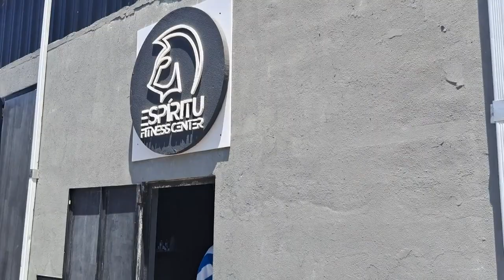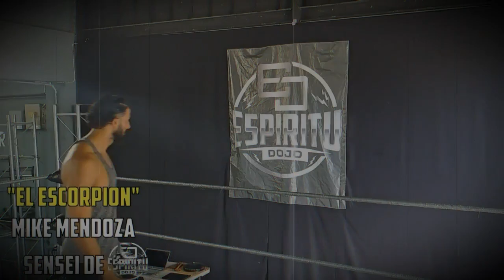Antesala Para Broken By Glory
Broken By Glory es mañana, Septiembre 22 del 2024, desde el Espíritu Fitness Center. Aquí todo lo que nos lleva hacia el evento.

Espíritu Pro-Wrestling Dojo presenta: “BROKEN BY GLORY” 🌩️

⚡️[Torneo Copa Espíritu] Adam Riggs vs Mike Mendoza
⚡️Nathalya Pérez & Nahir Robles vs Gema & Serena Sánchez
⚡️[EPWD Tag Team Championship] Fatal Affair vs Rebelión Black
⚡️Macho Navarro vs Bengie López
⚡️Chris Mendoza vs Gio Hernández
⚡️Hijo del Enigma vs José Burgos

Fecha: Domingo 22 de septiembre de 2024
Lugar: Espíritu Fitness Center
Campana suena: 6:30PM
Menores de 12 años entran GRATIS
Cartelera sujeta a cambios*
¡Subscríbete a nuestro canal oficial de YouTube y disfruta de todos los eventos de Espíritu Pro Wrestling Dojo en su totalidad!